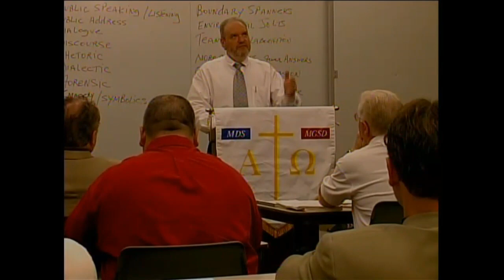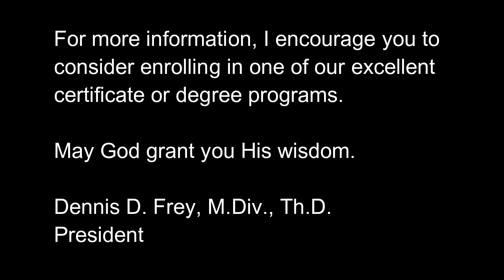MIUD History and Future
Learn about the background, history, and future of Master's International University of Divinity from MIUD President Dr. Dennis D. Frey.